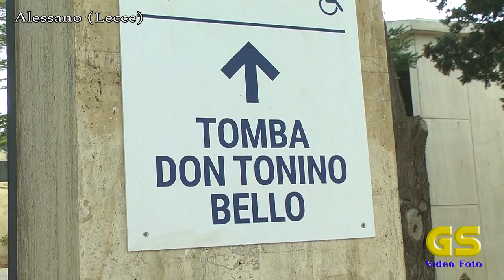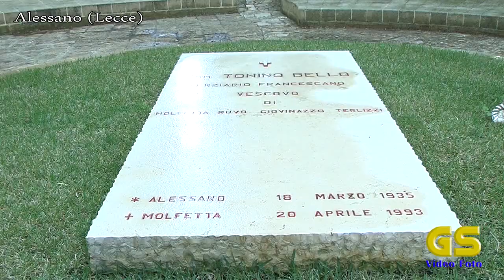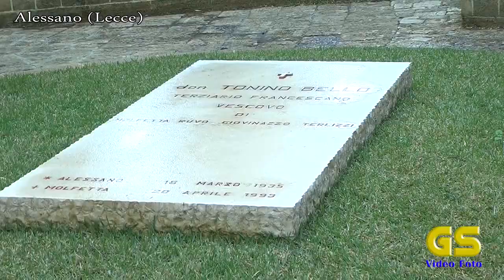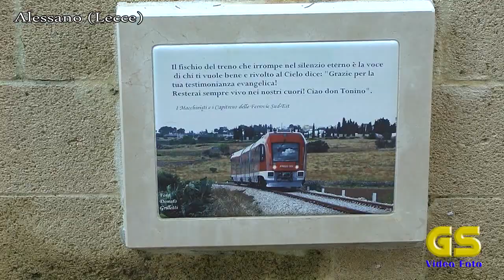ALESSANO - Tomba di Don Tonino Bello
Alessano (LE)
Tomba di Don Tonino Bello